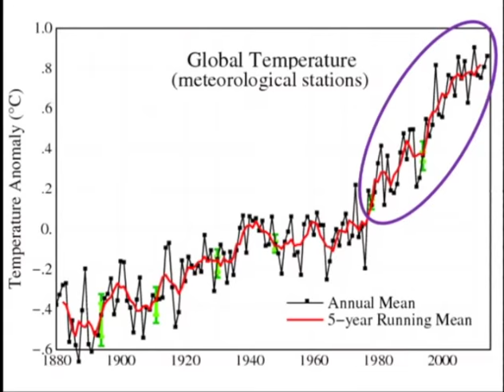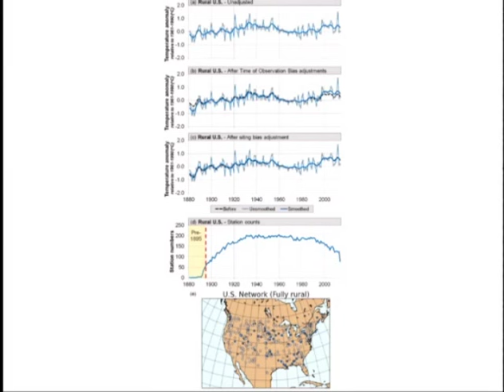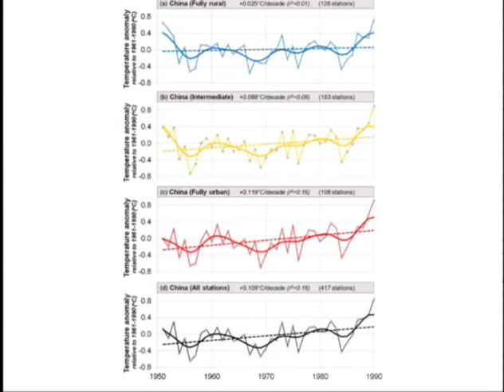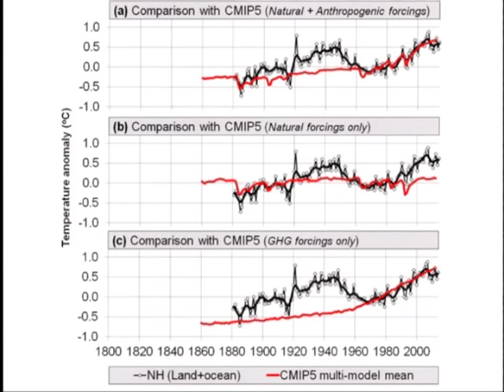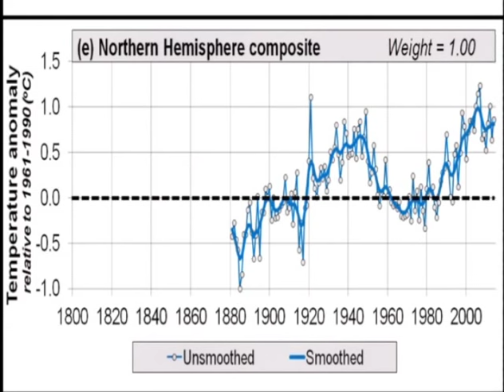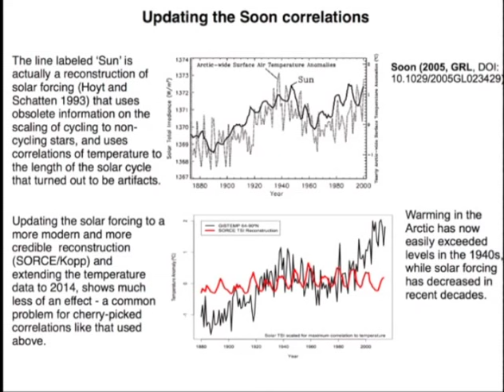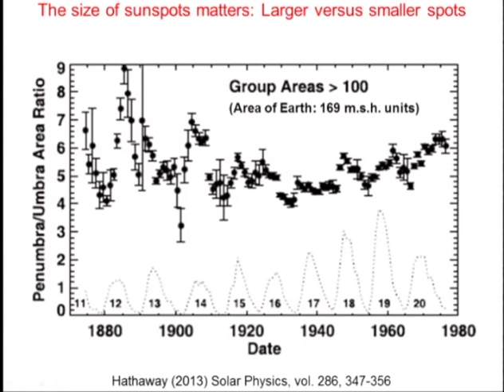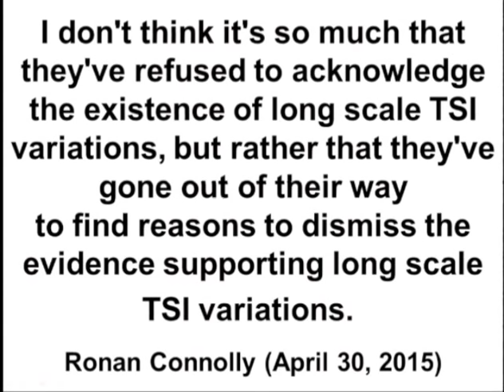Willie Soon, ICCC10 (Panel 1 Climate Science)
Willie Soon presents "Sun-Climate Connection" at the Tenth International Conference on Climate Change in Washington, DC on July 11, 2015. To watch all presentations from this and other Heartland conferences, visit ClimateConferences.Heartland.org